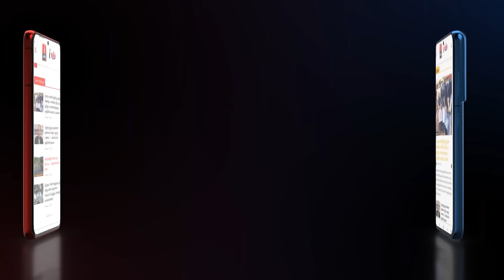கோவை சிறை கண்காளிப்பாளர் செந்தில்குமார் தான் என் கையை உடைத்தார்" - Savukku Shankar பரபரப்பு புகார்!